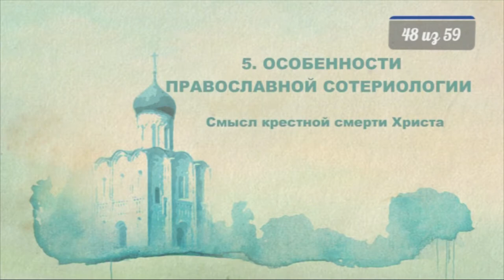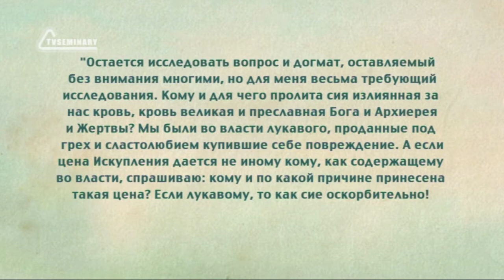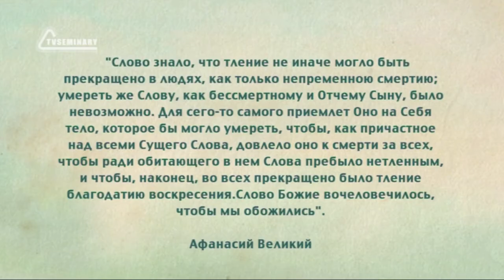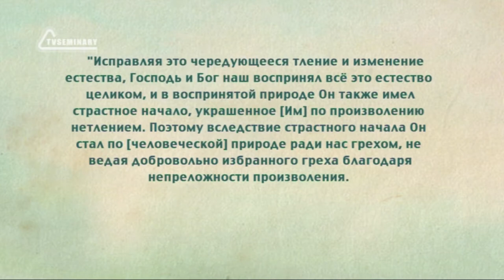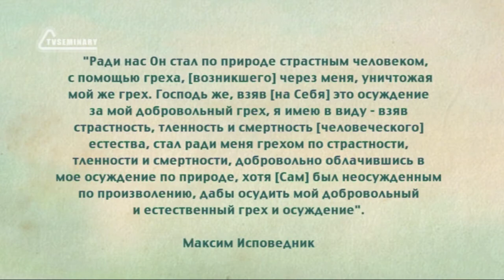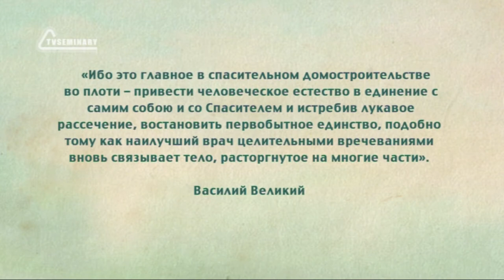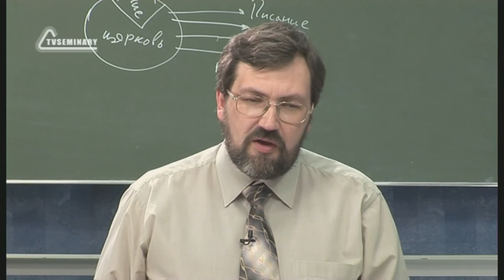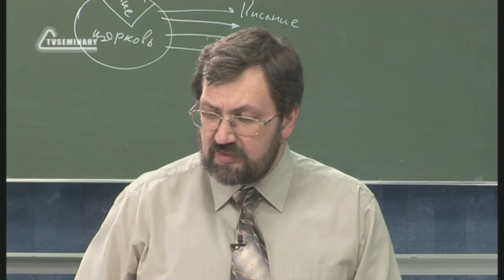PT516 Rus 48 Особенности православной сотериологии Смысл крестной смерти Христа